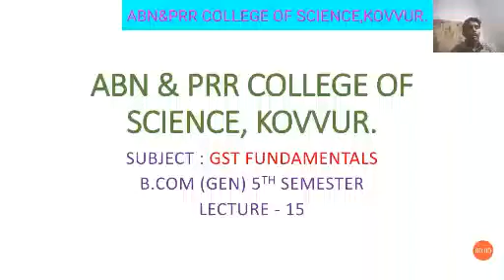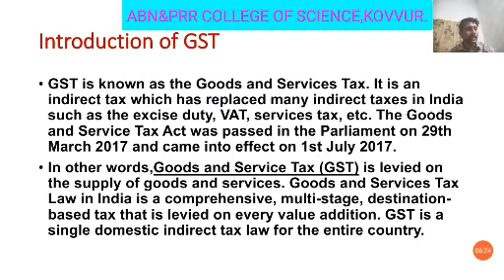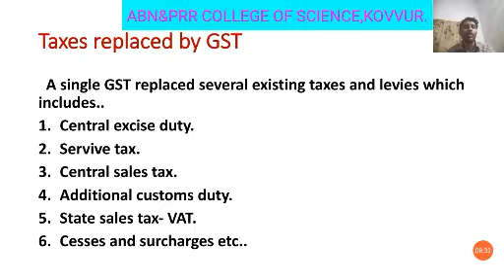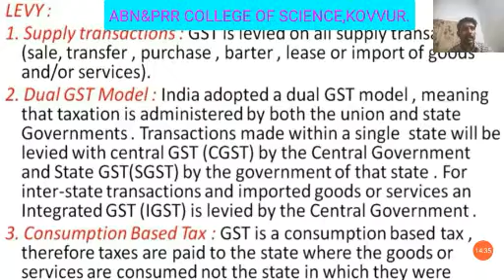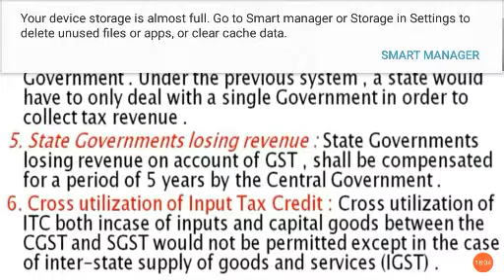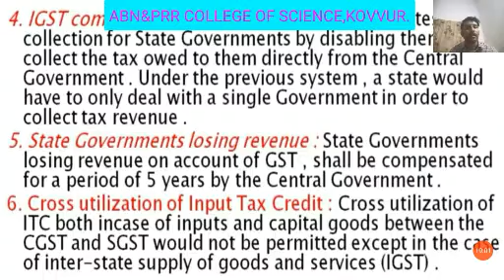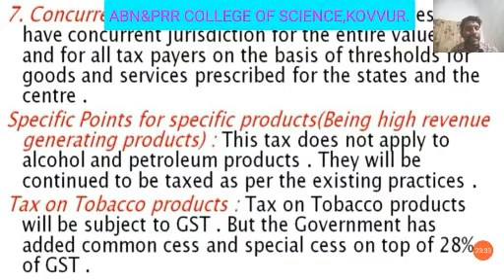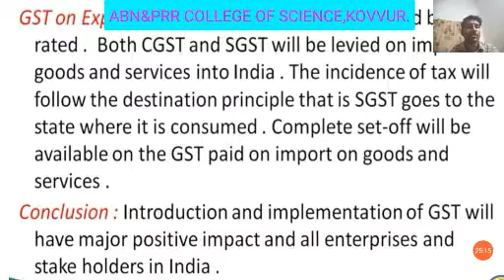GST Fundamentals lec-15